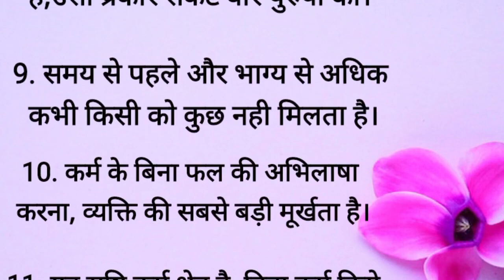गीता की ये 11 बातें आपका जीवन बदल देगी || Geeta Gyaan || Acche Vichar || Bhagvat Geeta || Best Lines